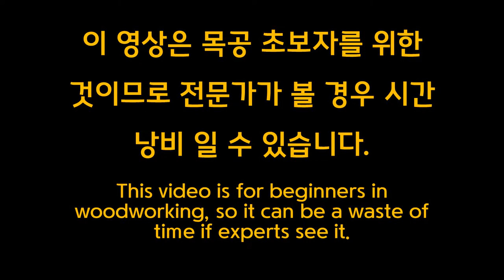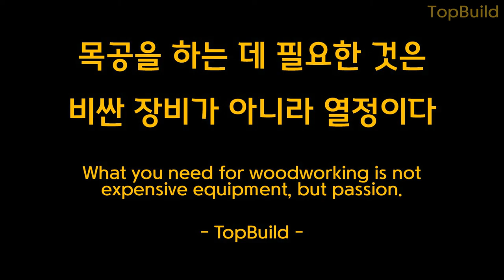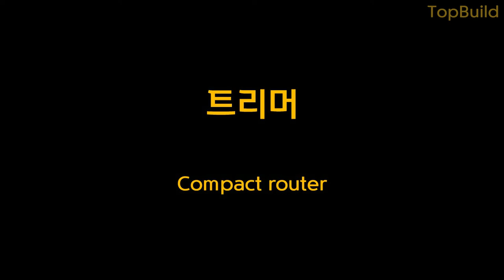목공초보, 목공 입문자 또는 베란다 목공인에게 꼭 필요한 필수 공구 선택법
목공 입문자, 목공초보 또는 베란다 처럼 좁은 공간에서 목공을 하시려는 분들을 위해 최소한의 금액으로 목공을 시작할 수 있는 방법을 알려 드립니다.